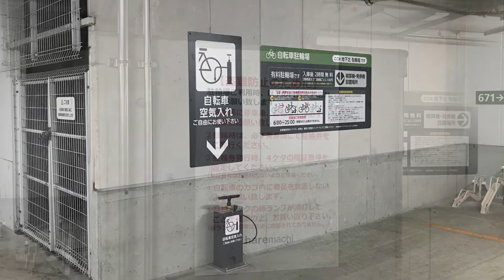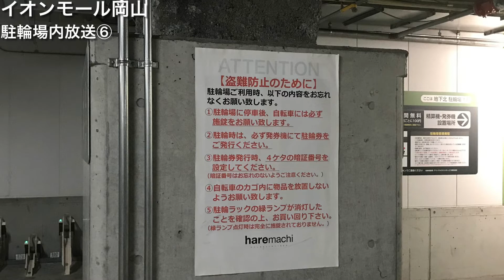【旧放送】イオンモール岡山 駐輪場内放送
イオンモールでは珍しく、駐輪場内に専用の案内放送があります(しかも6種類も❗️)。ただし、この放送があるのは地下駐輪場のみで、1階の平面駐輪場や地下及び立体駐車場には放送がありません。

・オープニング…0:00
・駐輪場内放送①(駐輪時の精算編)…0:06
・駐輪場内放送②(駐輪場内の注意喚起編)…0:26
・駐輪場内放送③(精算･自転車盗難啓発編)…0:47
・駐輪場内放送④(スロープのご利用編)…1:07
・駐輪場内放送⑤(ご不明なご案内編)…1:25
・駐輪場内放送⑥(駐輪券の発行編)…1:42